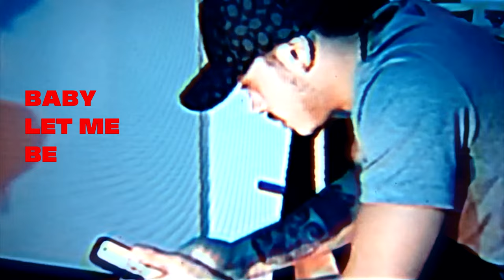She Loves Me... She Loves Me Not... - Vez ft. SMKY [Lyric Video]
'Hail' - Vez [Official Music Video]

Follow Vez;

PRODUCED BY:  @BLAKEHARDY

CREDITS;
- Personal Strangers -
Shot by - Declan Coleman

Lyrics:
it was like she love me she love me not?
is this just a another bitch or a fucken thot?
i use to fuck her in my superman socks
i ain’t saving no hoes
but I do got addictions with pussy I prolly fold
if I’m drunk off the henny
man anything really goes
ain’t picture myself with wedding rings
remedy is an O
cause I’m married to the game
but I try to keep it on low
like shorty sliding down poles
my youngin got the revolve, R rated
or are you still my baby
cause I bust on bitches who think they could play me
she said that she hate me
well I hate me too
don’t act like you gon save me
you gon aim & shoot
i’m bleeding out cause you said your favourite colour was red
and when I read those texts
you thought you’d blame me too
i miss blazing with my blasian
but love is just complicated
when someone’s constantly drowning
you can’t exactly just save em
you gotta teach em to swim
she playing or contemplating
cause when I told her to prove that she loved me
she said I’m waiting but started dating again
i’m fucking round with her head
she fucking round with my head
we fucking round wit each other
then end up just having sex

again & again
again & again
again & again

so shorty keep it real
i just wanna know...
is that how you feel?
do you wanna go?
shorty then just leave
what u waiting for?
you keep on coming back...
come again then go
shorty keep it real

you say I lie
cheat…
girl it ain’t that deep
what you want from me?
baby tell me please...
you keep on coming back for more
baby let me be